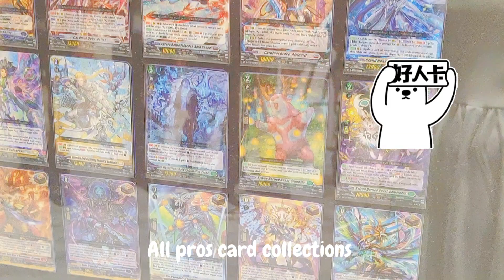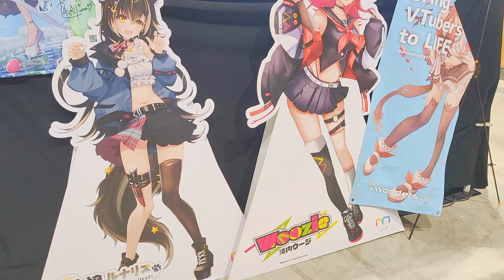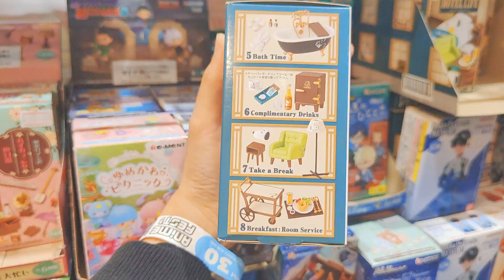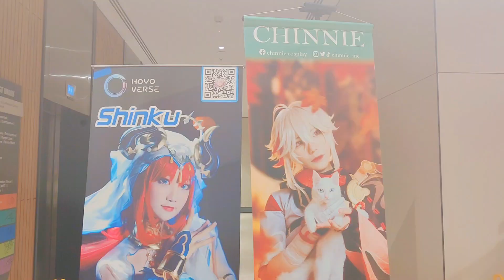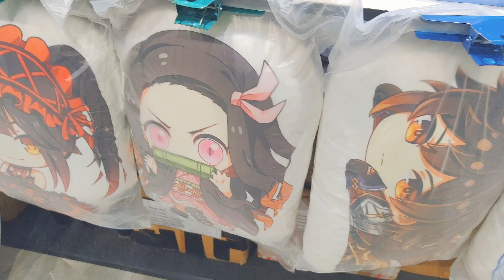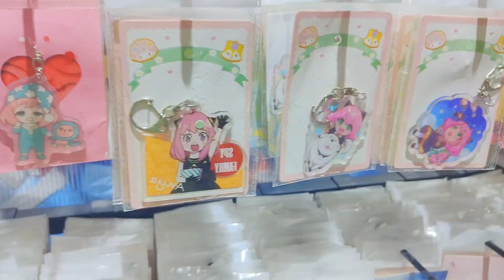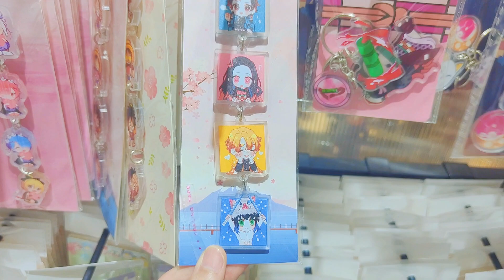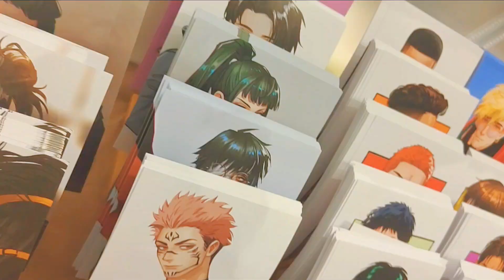ANIME FEST+ Vlog 2023 | Shop with Me | aesthetic & chill vlog ✨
Visited Anime Fest+ last Saturday ~ so much fun at the event, enjoy buying anime merchandise, watching many cosplayers & shop for fans arts & crafts.

⏰Time Stamp
00:00 - Intro
00:07 - Anime Fest Exhibition Hall Shop for merchandise
04:43 - Meeting Cosplayers
06:13 - Performance
07:21 - Fan Arts & Crafts Booth

I'm Ee Jie, a content creator. I been creating contents on Instagram for years, now I am taking new challenges on starting my youtube channel. I love to share my journey, my hobbies and editing tips.